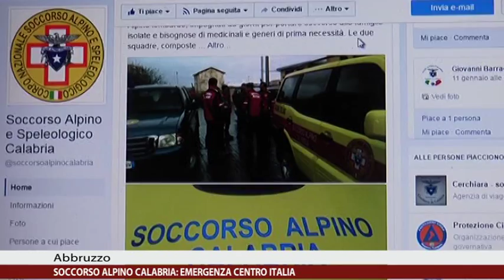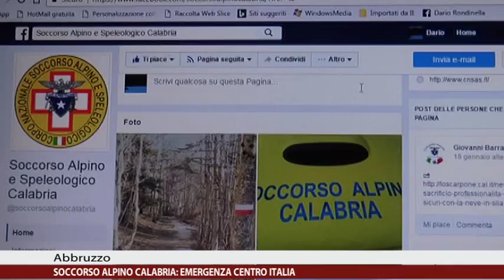Calabria News 24 informa delle ore 11:00 del 25/01/2017